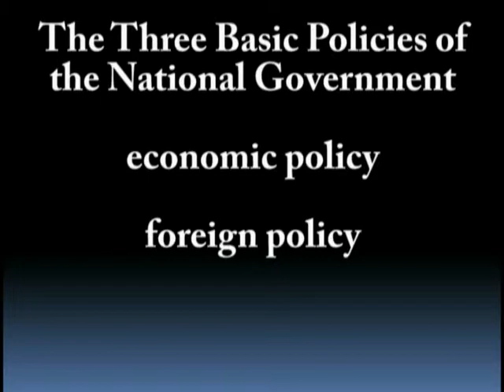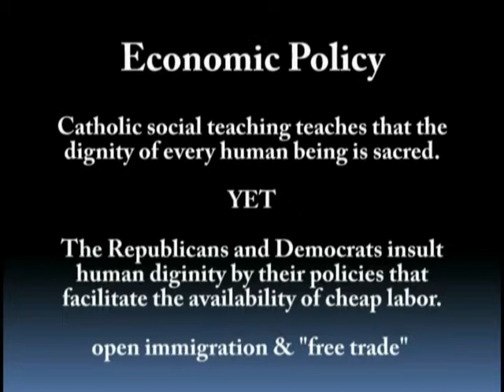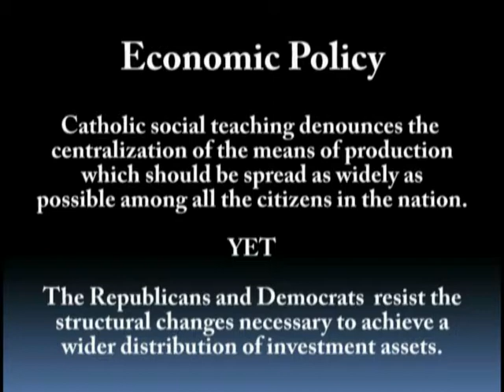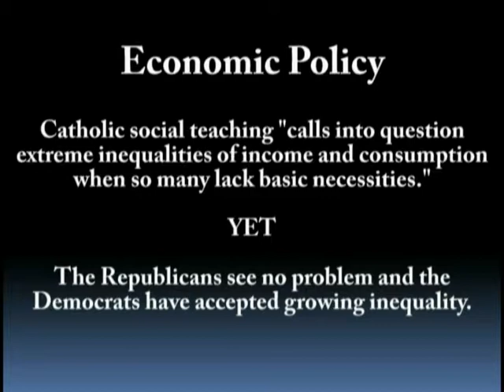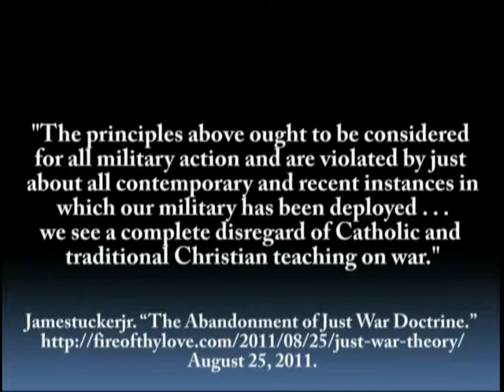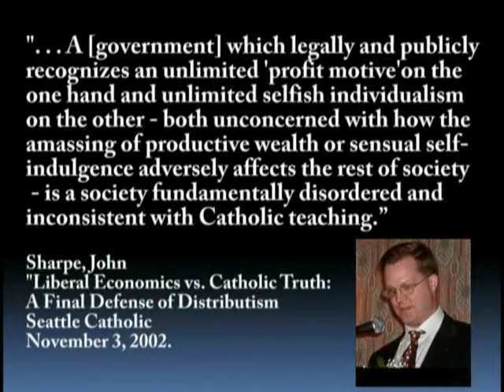Especially for Catholics